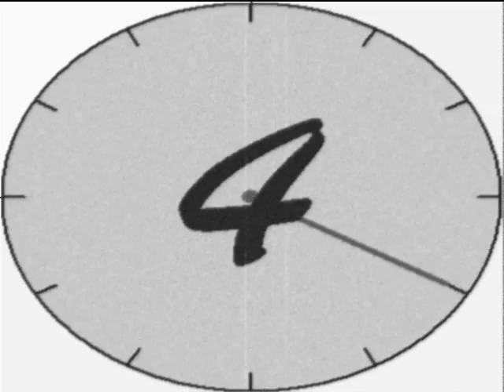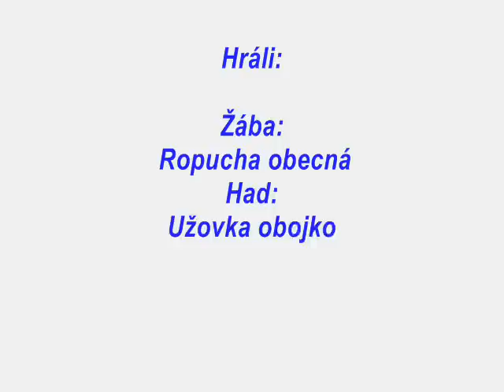Žába a Had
had to vzdal..